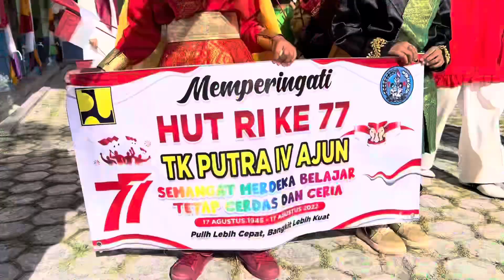Pawai Kemerdekaan TK Putra IV Ajuen dalam rangka Memperingati HUT RI ke 77